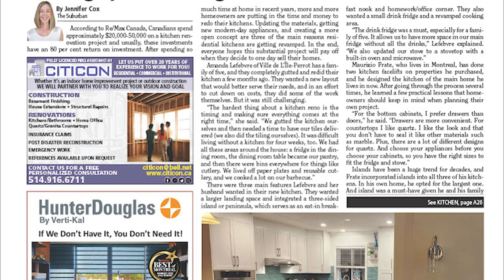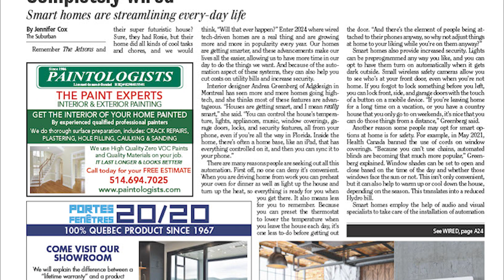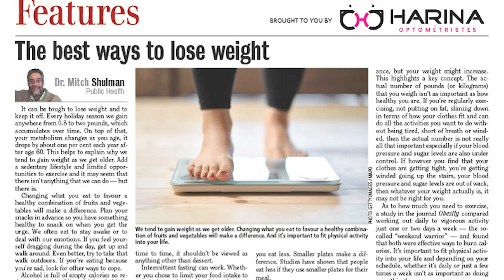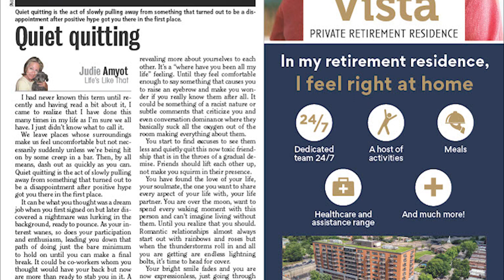Suburban Radio Hour: March 3rd, 2024- FEATURES